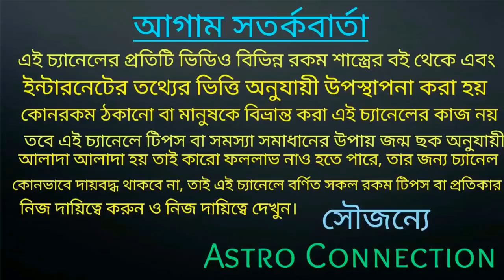সূর্য গ্রহণের ফলে এই 6 টি রাশি GOLDEN Ticket পেতে চলেছে|solar eclipse 6 stars to get GOLDEN Ticket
বন্ধুরা এই ভিডিওতে আমি বলেছি আগামী 21June 2020 সূর্য গ্রহণের ফলে এই 6টি রাশি Golden Ticket পেতে চলেছে
কোন সেই সৌভাগ্যবান 6টি রাশি তা জানতে ভিডিওটি পুরো দেখুন।